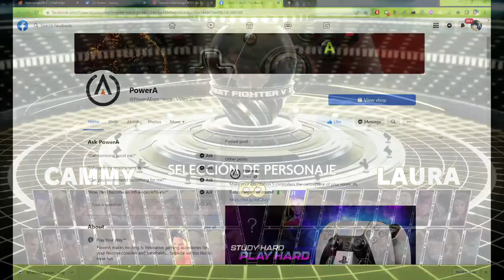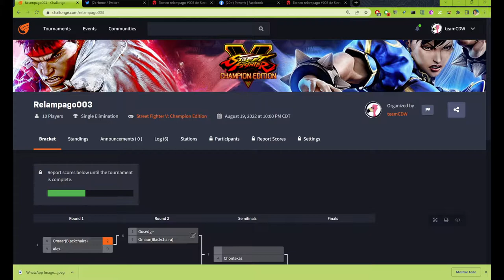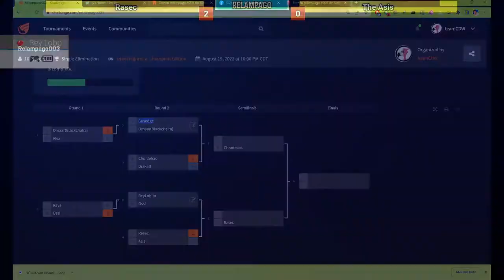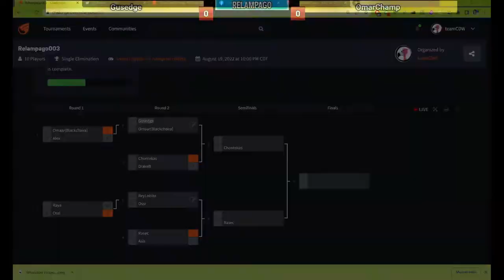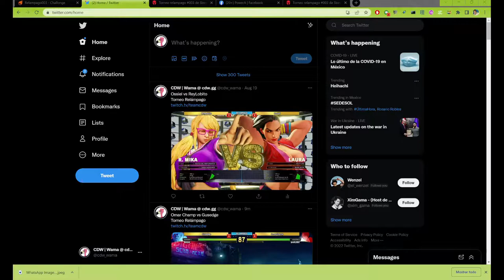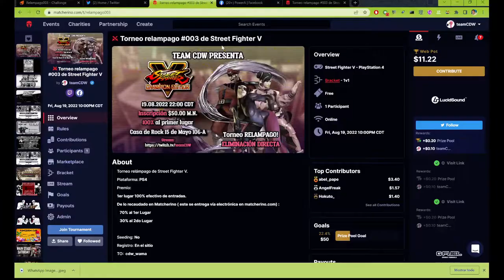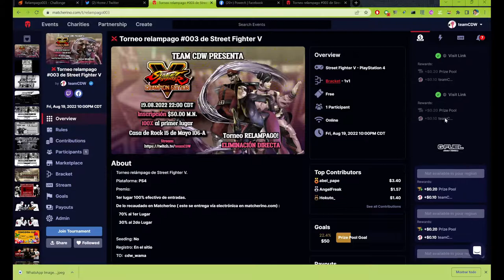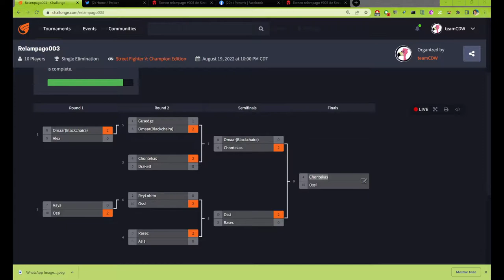Torneo relampago 003 de Street Fighter V